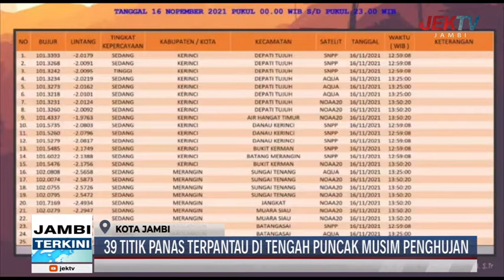39 TITIK PANAS TERPANTAU DI TENGAH PUNCAK MUSIM PENGHUJAN